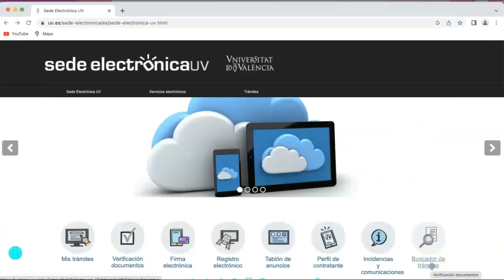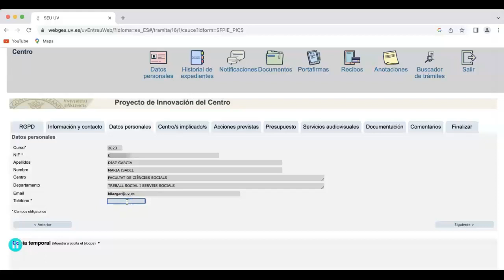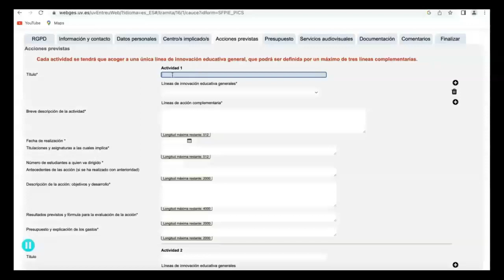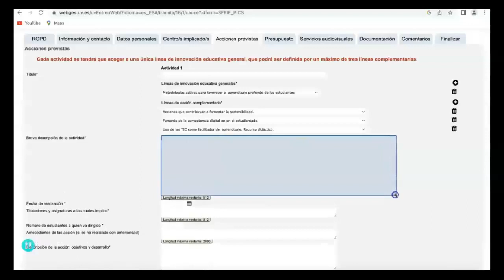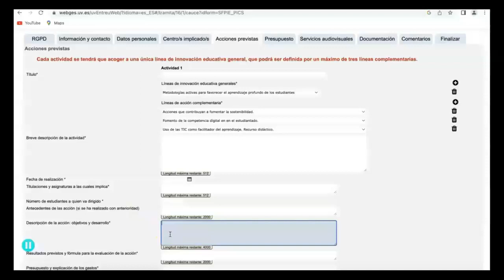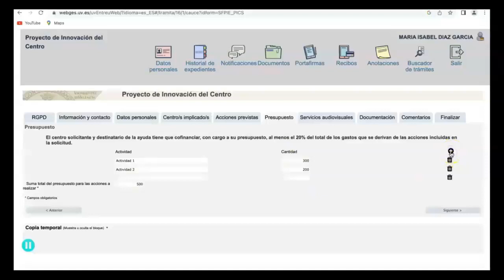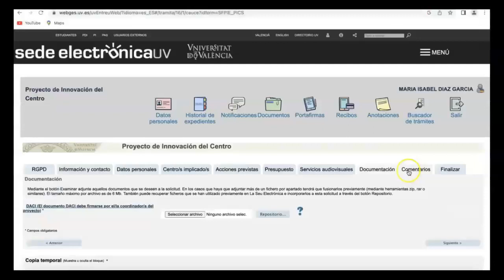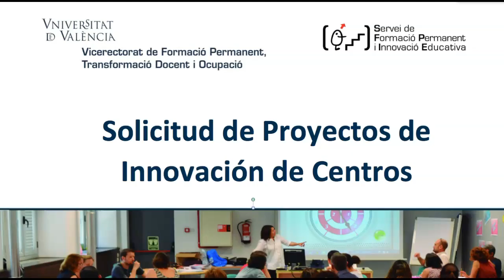Proyecto de Innovación de Centros (PICS)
Videotutorial sobre cómo solicitar, a través de la sede electrónica de la UV, un Proyecto de Innovación de Centros (PICS) para el curso 23/24.